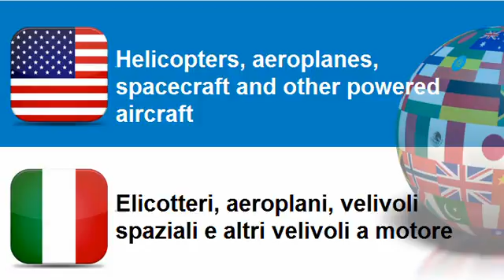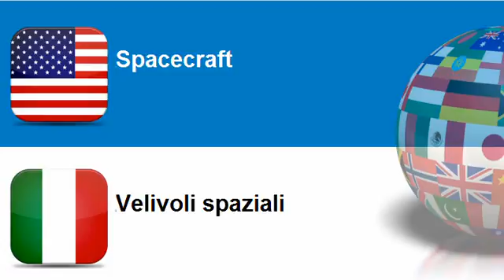Learn Italian = Topic = Aircraft and spacecraft